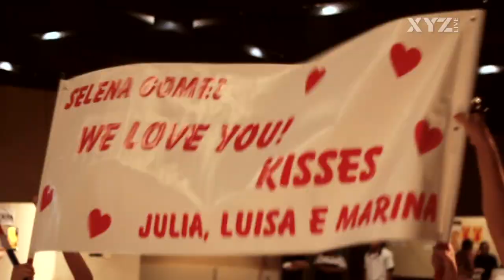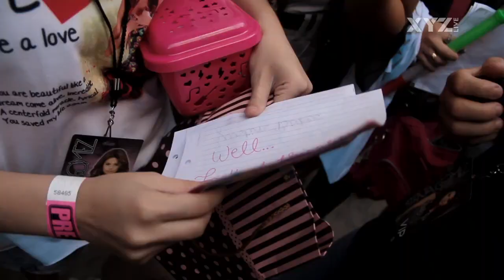[XYZ TV] Selena Gomez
Veja o que rolou no show de Selena Gomez em São Paulo e sua mensagem para o fãs brasileiros.